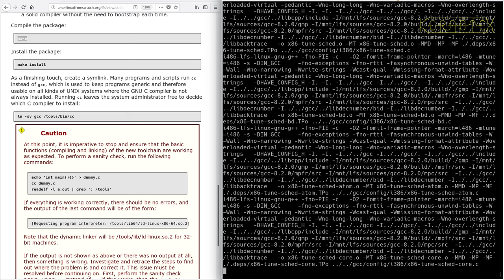LFS on an Intel i486 Episode 29 - 5.10. GCC-8.2.0 - Pass 2 (i)